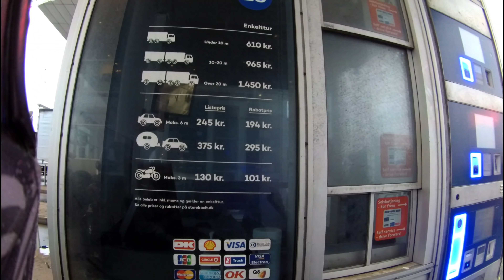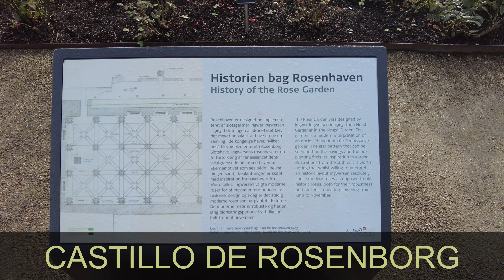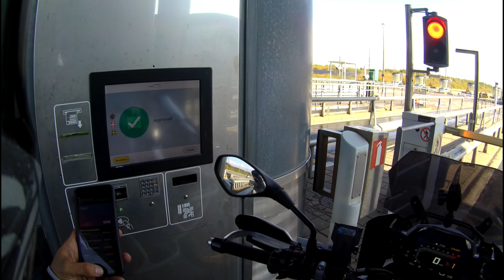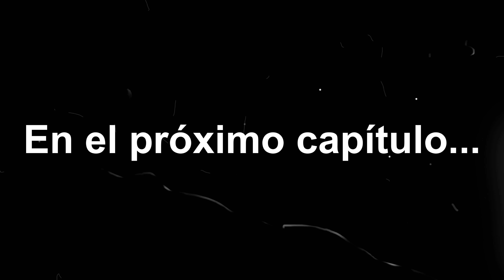✅ Europa EN MOTO | Entramos a ESCANDINAVIA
Felizmente casados nos vamos a recorrer el norte de Europa en moto durante todo el mes de Octubre. Hay días de lluvia, sol, viento, frío pero todo y así ha sido un viaje muy apasionante con muchas ciudades recorridas. Con salida desde Girona (España), nuestra intención es llegar a Noruega, y una vez allí, cruzar hacia Finlandia y visitar los países Bálticos. Finalmente, iremos bajando y pararemos en Polonia, Austria e Italia, antes de llegar nuevamente a nuestra casa.

En este primer episodio, llegamos hasta Alemania en un solo día y luego avanzamos visitando Dinamarca y la Costa Oeste de Suecia. Sin duda, qué mejor entrada a Escandinavia que por tierra y sobre dos ruedas!!!

Vídeos:
Drift Ghost 4K +
Iphone 7 Plus
Iphone 8

Teléfono rugerizado: Doogee S96 Pro
Aplicación navegación: OsmAnd y Google maps